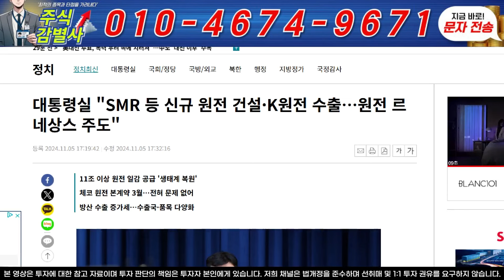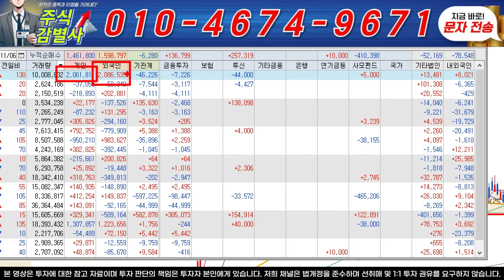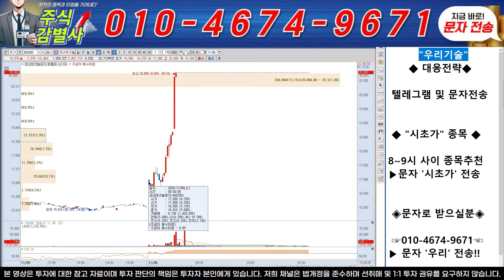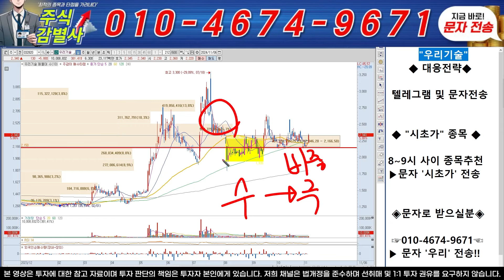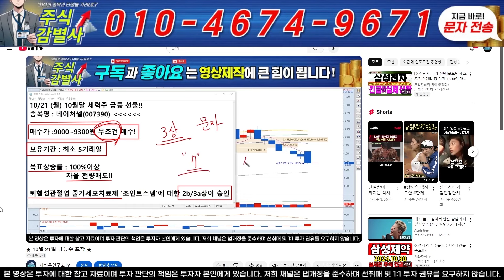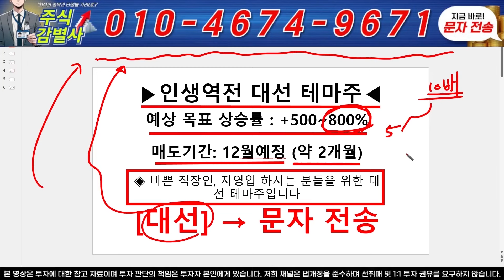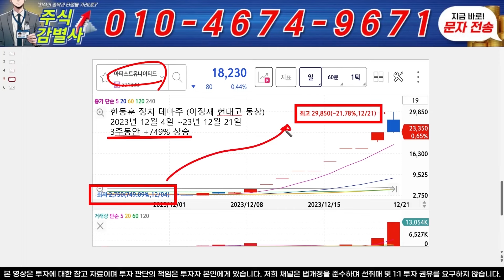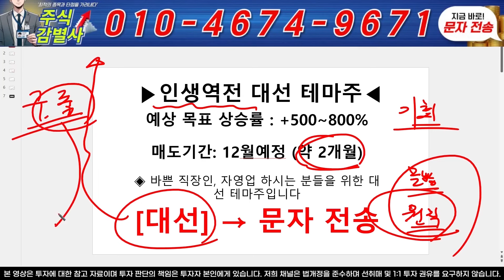♦️[우리기술 주가전망]♦️단독! 美대선 트럼프 압도적인 우승! 시간외상!! 초대박 수주계약!! 우리기술 주주라면 필수 시청! !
텔레그램방 입장 : "1" 번 문자 전송 후 링크 받기

수집하는 개인정보(연락처 등)는 (주)비전컨설팅에 제공되며, 재화나 서비스의 홍보 또는 판매 권유 등의 목적을  위하여 해당 개인정보를 이용하여 정보주체에게 연락이 갈 수 있습니다. 해당 정보는 최대 2년까지 보관될 수 있습니다. 해당 사항에 동의하시는 분만 연락을 남겨주시기 바랍니다.